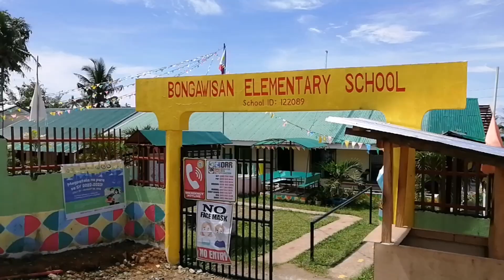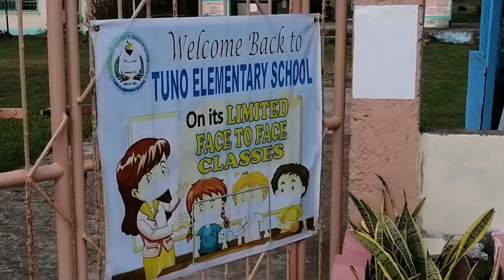travel along schools in SF despite devastation of Odette-trying 8's best but also needs help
Audio background is from Kinemaster free downloadable music file.

We advocate to buy original.